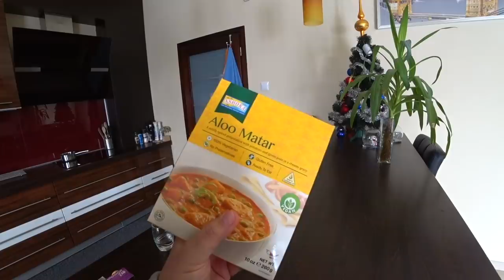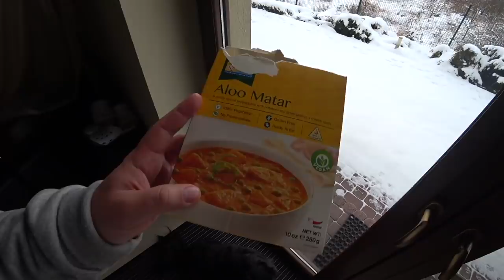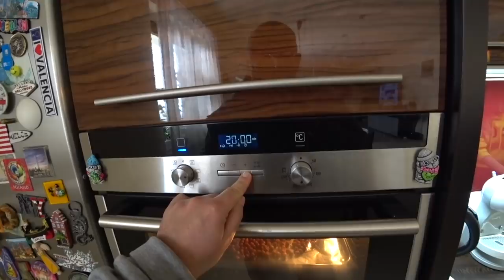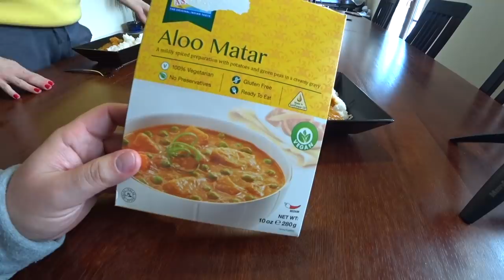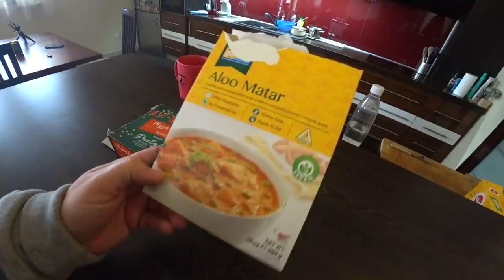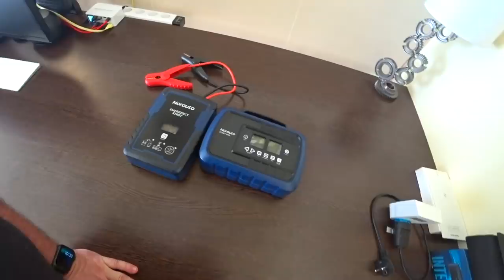Pizza Buns Papryka z Lidla bez prezerwatywy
Jeżeli nie możesz wysłać czegoś mailem wyślij do paczkomatu:

Paczkomat MGO02A
26-085 Miedziana Góra, ul.Urzędnicza 8